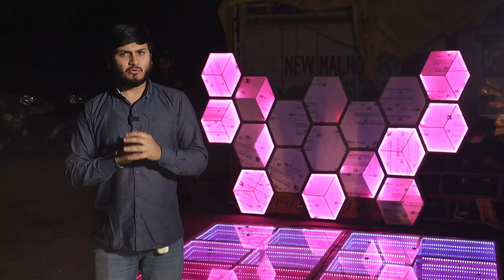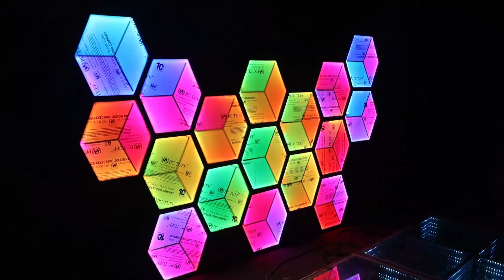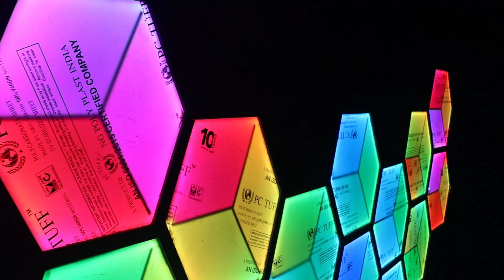5D Graphic Ramp 32x8 Foots starts from Rs 1200/- DJ Dance Floor Factory 🔥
5D Graphic Ramp 32x8 Foots starts from Rs 1200/- DJ Dance Floor Factory

Factory Owner- Mr. Manjit Singh
Contact/WhatsApp Numbers- 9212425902 (Manjit Singh); 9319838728 (Amanjot Singh)

Nearby Metro Station- Ramesh Nagar (Delhi Metro-Blue Line)